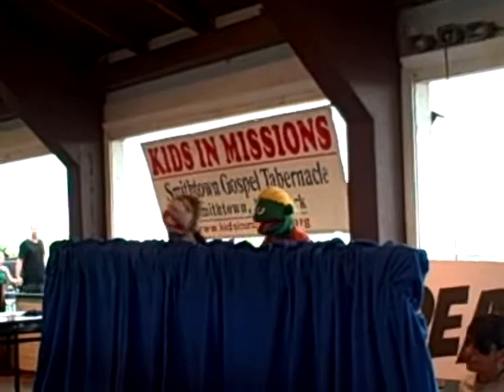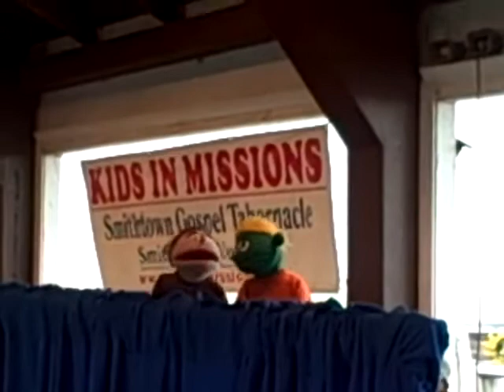Kids in Missions @ Ocean Grove, NJ Beach Pavilion - July 10, 2010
Songs, dramas and puppet songs we did for the Ocean Grove, NJ Beach pavilion